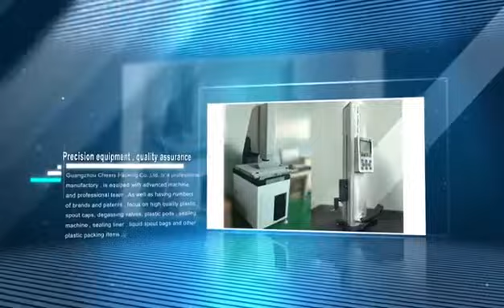CheerPack Company introduction